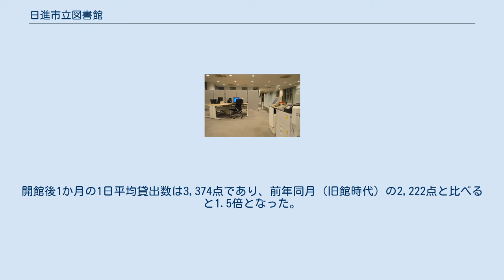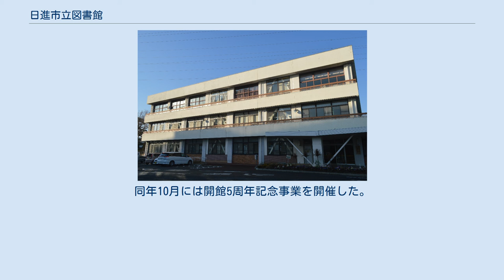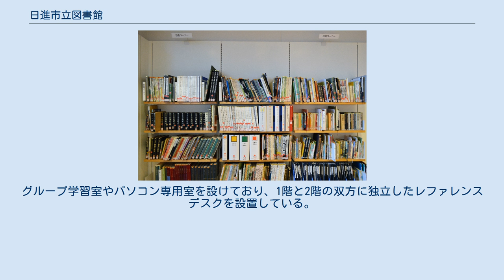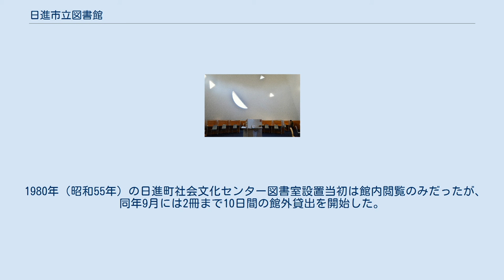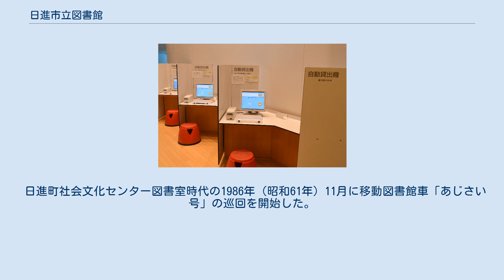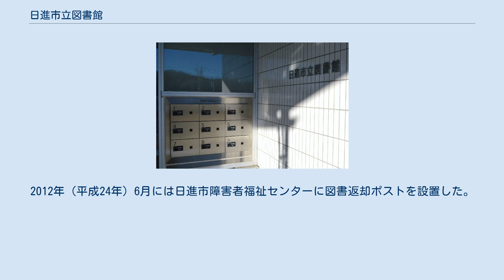日進市立図書館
日進市立図書館（にっしんしりつとしょかん）は、愛知県日進市蟹甲町にある公共図書館。
 1980年（昭和55年）に愛知郡日進町に日進町社会文化センター図書館が開館し、1989年（平成元年）に図書館法に基づく日進町立図書館となると、1994年（平成6年）に日進町の市制施行に伴って日進市立図書館に改称した。
2008年（平成20年）に岡田新一設計事務所の設計による現行館が開館した。
 1980年以前の愛知郡日進町には、大字岩崎の福祉会館に図書コーナーがあった。
1979年（昭和54年）に新しい日進町役場が竣工すると、1962年（昭和37年）竣工の旧町役場を日進町社会文化センターに転用し、1980年（昭和55年）6月17日には内部に図書室が設置された。
 1階は展示ホールと視聴覚ライブラリーであり、2階が図書室だった。
一般用図書室と児童用図書室の双方があり、開館時の一般書は約8,000冊、児童書は約4,000冊だった。
3階には小ホールと文化教室があった。
開館からしばらくは館外貸出を行わずに館内閲覧のみだった。
なお、1980年の国勢調査による日進町の人口は41,024人である。
1981年度（昭和56年度）の貸出冊数は66,406冊だった。
 1986年（昭和61年）には移動図書館車「あじさい号」の運行を開始している。
1988年度（昭和63年度）の貸出冊数は約17万6000冊であり、全国の町立図書館の中でも上位に位置していた。
 1989年（平成元年）3月には図書館法に基づいて日進町立図書館条例を制定し、5月1日には施設は同一ながら日進町社会文化センター図書室から日進町立図書館に改称した。
同年5月に日進町民会館が開館し、公民館機能が日進町社会文化センターから移転したことで、日進町社会文化センターに余裕ができたためである。
改称時の蔵書数は図書52,079冊、紙芝居632組、カセットテープ150本、ビデオテープ20本だった。
改称と同時に建物の改修工事に着工し、11月には改修工事が完了した。
工事完了前の10月には図書館業務を再開しており、工事完了後の11月25日・26日には図書館フェスティバルを開催した。
1991年（平成3年）3月にはコンピュータを導入した。
 1992年（平成4年）3月にはビデオテープの貸出を開始し、同年6月にはCDの貸出を開始した。
1993年（平成5年）2月には身体障害者に対する郵送・宅配サービスを開始した。
同年6月には2階に参考図書室を設置し、参考図書と郷土資料を一般書から独立させた。
1990年（平成2年）の国勢調査で日進町の人口は5万人を超えたため（50,335人）、1994年（平成6年）10月1日には日進町が市制施行して日進市となり、日進町立図書館から日進市立図書館に改称した。
1996年（平成8年）には学習席を移設することで閉架書庫の増設を図った。
1998年（平成10年）6月にはおはなしの部屋の改修工事を行った。
2007年度（平成19年度）の貸出数は約64万冊であり、全国の「人口6万-8万」の自治体の中で12位だった。
 1962年竣工の建物は老朽化が進み、また蔵書数の増加で手狭になったことから、1996年（平成8年）には山田一麿市長が新館の建設を表明した。
1999年（平成11年）に就任した佐護彰市長は、市制施行10周年記念事業として2004年の新館開館を目指したが、日進市民会館近くの建設用地を約13億円で買収する議案は、「高額すぎる」などの意見が出て、2001年（平成13年）12月の日進市議会で否決された。
議案の否決後、日進市当局は議案否決後に学識経験者や市民らで構成される新図書館検討委員会を発足させ、2003年（平成15年）3月には検討委員会が市民会館東側/市民会館北側/日進市中央福祉センター東側の3か所を建設用地候補とする答申を佐護市長に提出した。
同年4月には新図書館建設準備室が設置された。
 2003年7月13日に投開票された日進市長選挙では新館の建設がひとつの争点となり、現職の佐護が再選を果たしたが、候補者3人はいずれも新図書館の建設を早期に実現させることを政策に掲げていた。
日進市当局が再度提出した議案も日進市議会で否決され、新館の開館は大幅に遅れた。
2005年（平成17年）4月には新図書館建設準備室が新図書館準備室に改称された。
2006年（平成18年）3月に新図書館の設計に取り掛かり、同年12月1日...